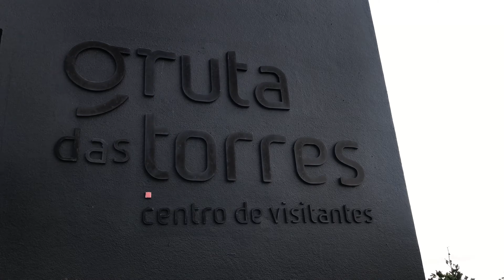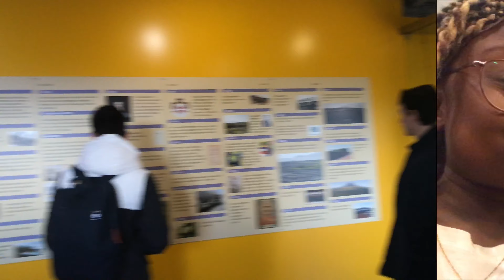AÇORES: 7 DIAS, 3 ILHAS | TRAVEL VLOG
Melhores dias que já tive em Portugal. Estou completamente apaixonada, e quero muito voltar. Todos deviam ir sff.